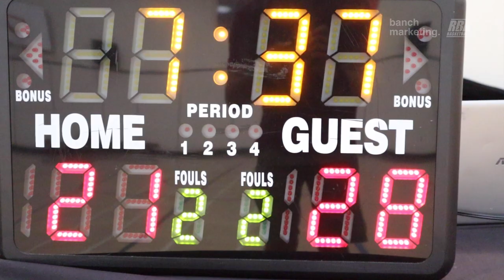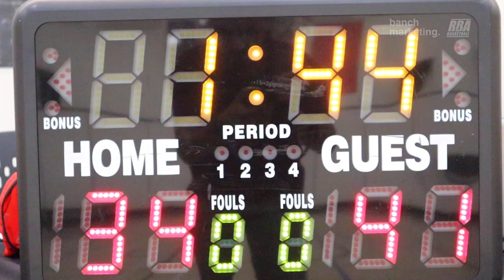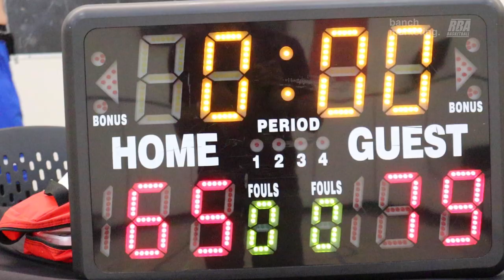2023 Vancouver Spring Competitive League - Big City Hustle and Tune Squad - RBL